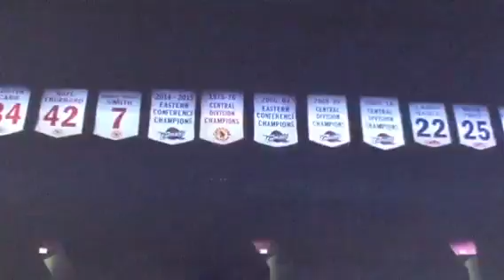NBA 2K17 part 3